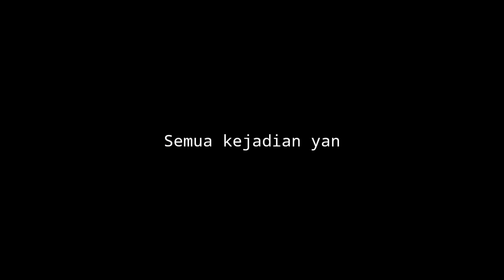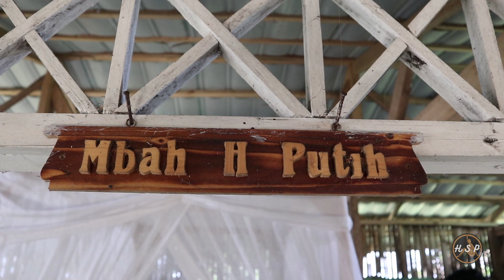HADIRNYA MBAH BUYUT PUTIH DAN MBAH NYIMAS BUNGSU DI MAKAM KERAMAT GUNUNG PANCAR | PART 2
Masih di edisi mendaki GUNUNG PANCAR, Tim mengunjungi MAKAM KERAMAT EYANG BUYUT PUTIH dan NYIMAS BUNGSU yang terletak di PUNCAK GUNUNG PANCAR. Beberapa dari crew Tim kita mendapatkan kontak gaib dan mediumisasi dari para leluhur disana.